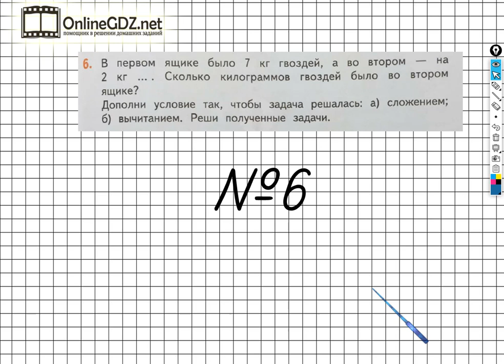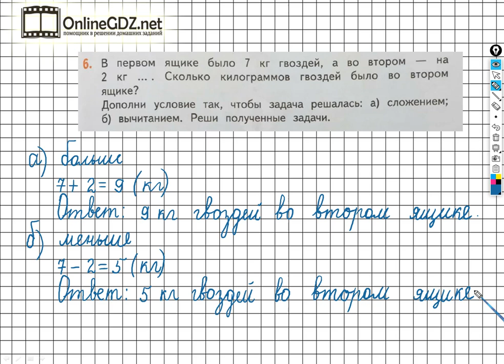Страница 9 Задание №6 - ГДЗ по математике 2 класс (Дорофеев Г.В.) Часть 1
Если хотите выполнить задание №6 на странице 9 вам необходимо уметь дополнять условие задач, решать простые задачи в одно действие, выполнять сложение и вычитание чисел в пределах 10. После просмотра нашего видео, это задание сможете выполнить за 2 - 3 минуты.